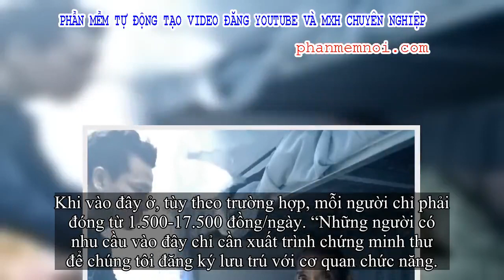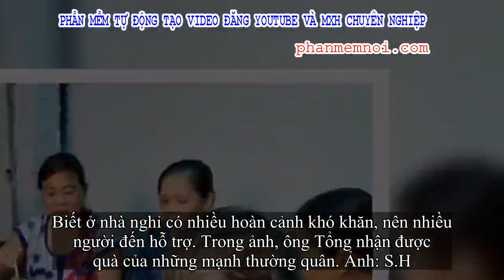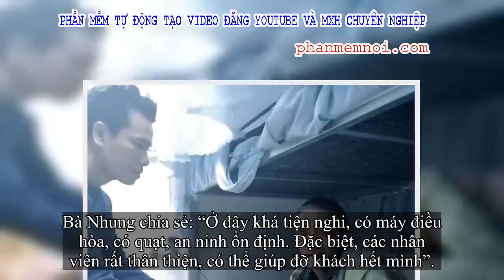✅ Nhà nghỉ giá chỉ 1.500 đồng dành cho những hoàn cảnh khó khăn